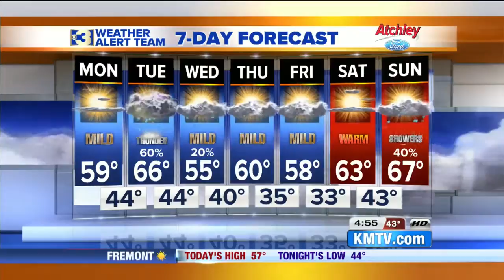Action 3 News Early Riser